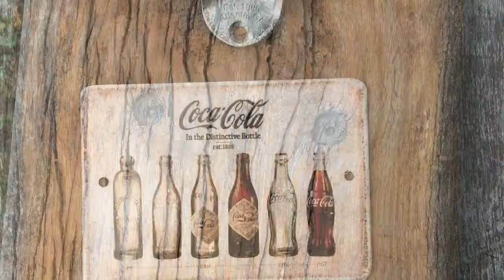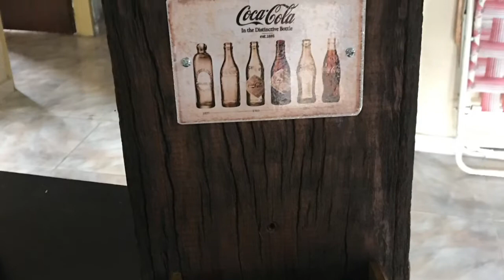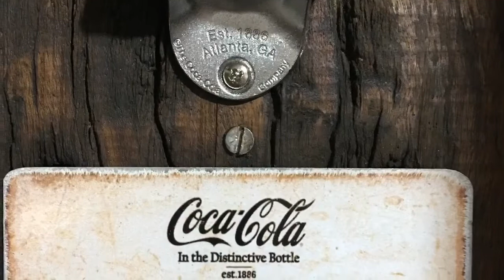Vintage bottle opener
Vintage Coca-Cola bottler (original Coca-Cola) opener with old piece of woods. Made by my self. Enjoy